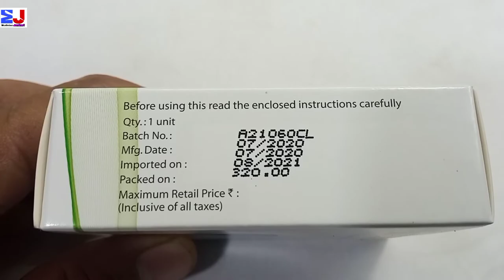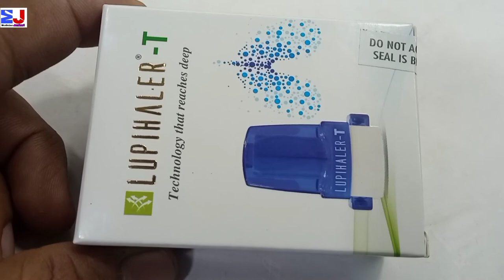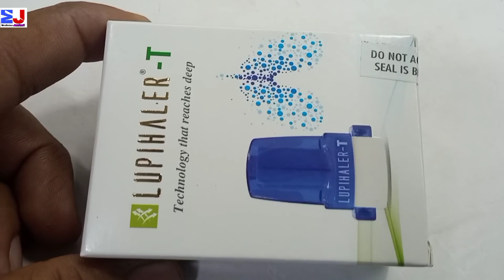Lupihaler T inhaler | How to Uses Lupihaler T | Lupihaler T ko kaise use kare Review Hindi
kindly note